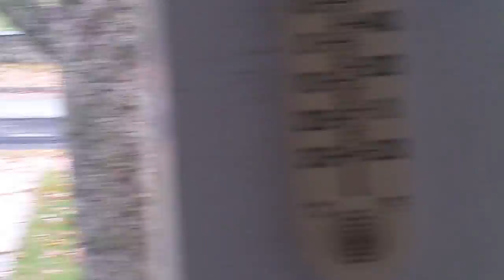Getting ready to pave